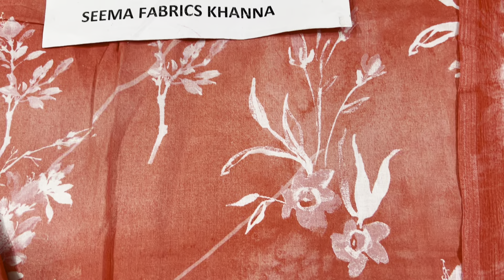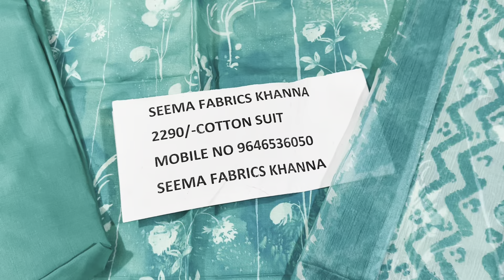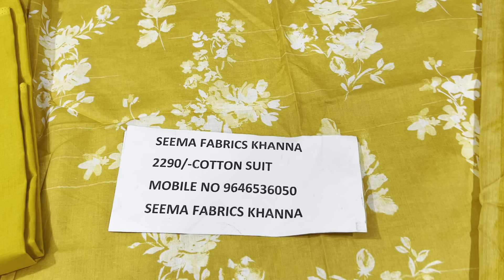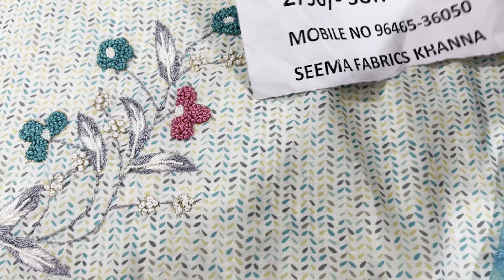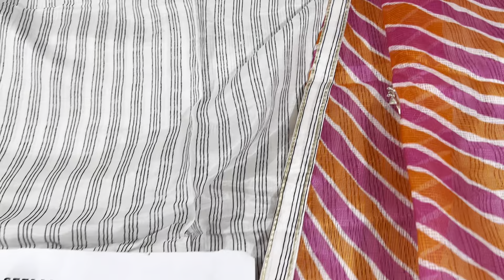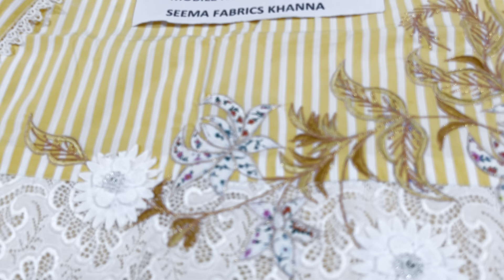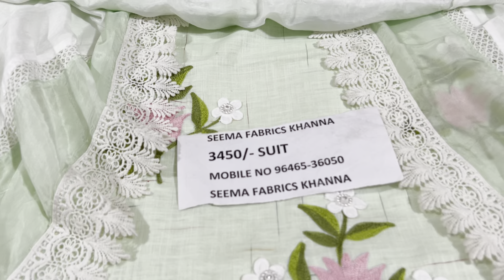9 April 2022